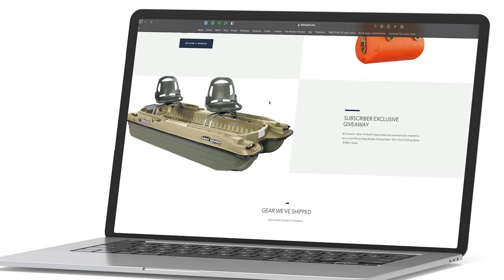FishVault Subscription Box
ELITE Members are automatically entered into monthly giveaways worth thousands of dollars.

Discover premium gear from top brands and hidden gems. Always useful and always more value than what you pay.

Adventure with your new gear and excel on the water.